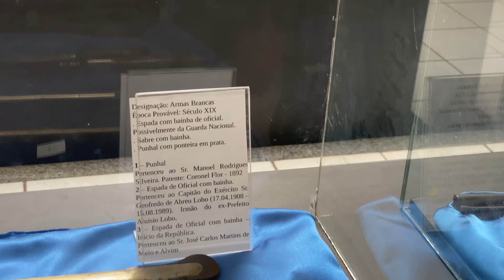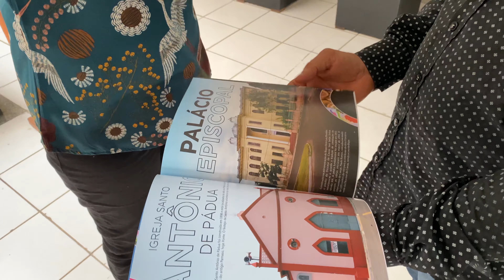Conhecendo a história de Caxias-MA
A Balaiada, chamada ainda Guerra dos Bem-te-vis, foi a mais longa e numerosa revolta popular ocorrida no Maranhão, entre os anos de 1838 e 1841, com início em 13 de dezembro de 1838. Os primeiros indícios da revolta ecoaram de um lugarejo chamado Manga do Iguará, também conhecido simplesmente Manga, na região do Maranhão oriental.
A revolta foi liderada por homens pobres, mestiços e também escravos, devido ao sentimento de opressão que sentiam em relação aos prefeitos, cargo criado por uma administração conservadora do presidente da província Camargo.
De um lado, grandes proprietários de terra e de escravos, autoridades provinciais e comerciantes; do outro, os balaios (vaqueiros, artesãos, lavradores, escravos, mestiços, mulatos, sertanejos, índios e negros), sem direito à cidadania e nem ao acesso à propriedade da terra, buscando o fim de novas arbitrariedades instituídas pelas oligarquias regionais que haviam subido ao poder após a proclamação da independência, além do fim de recrutamentos violentos.